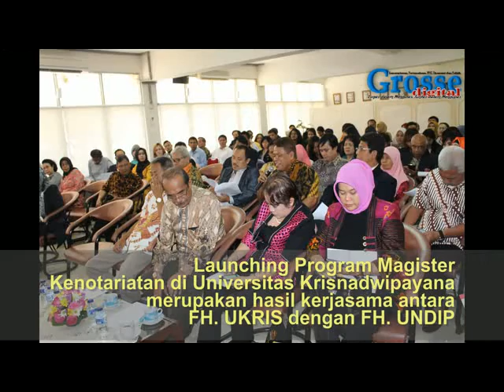Launching MKn atas kerjasama antara FH.UNKRIS dengan FH.UNDIP Bagian I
Pada kesempatan launching tersebut, pihak panitia mengundang Prof. Dr. Topane Gayus Lumbuun, SH, MH, Hakim Agung, sebagai pembicara seputar perlindungan anggota Notaris/PPAT.